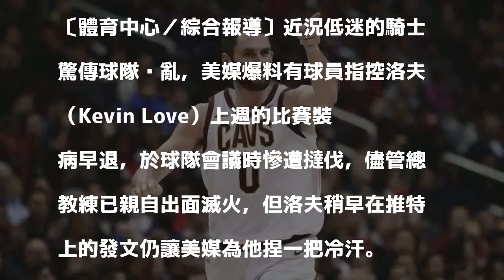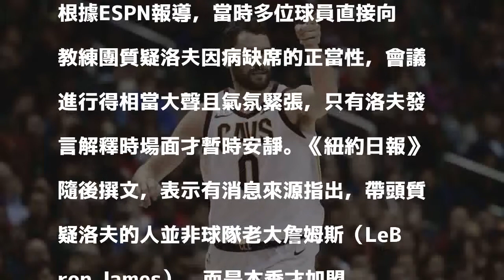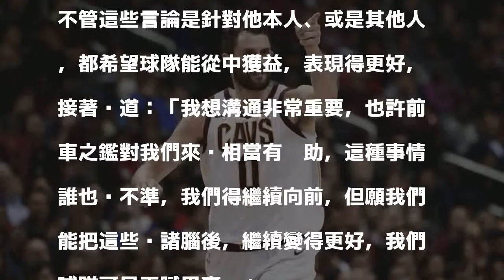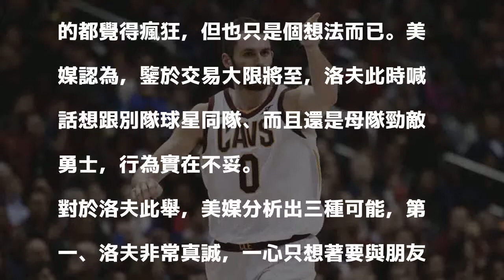NBA》遭隊友指控裝病早退 洛夫推特發文讓美媒傻眼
洛夫身陷球隊茶壺風暴。（資料照，美聯社）

發表評論評論如下。